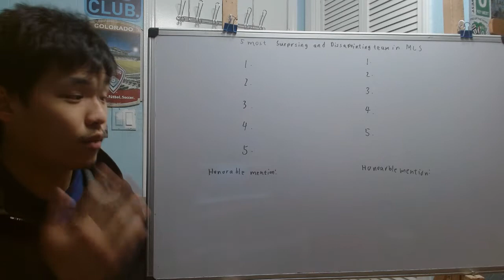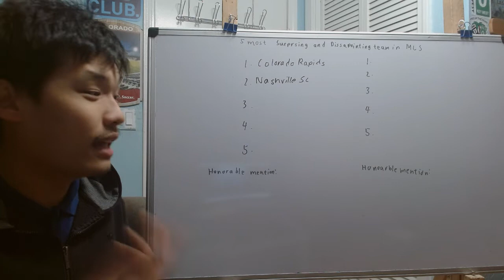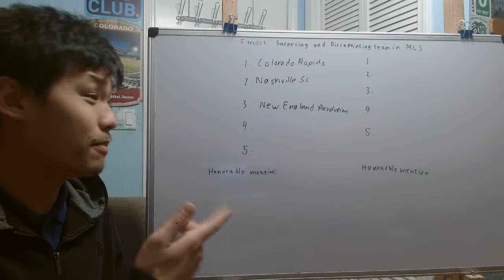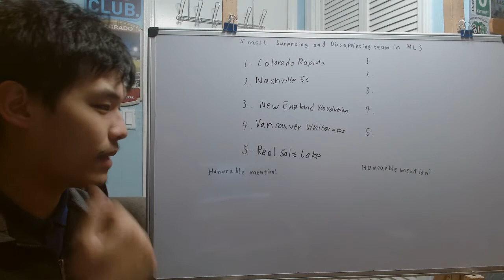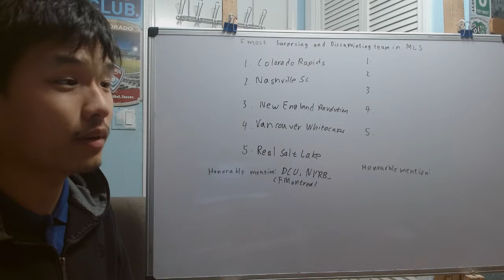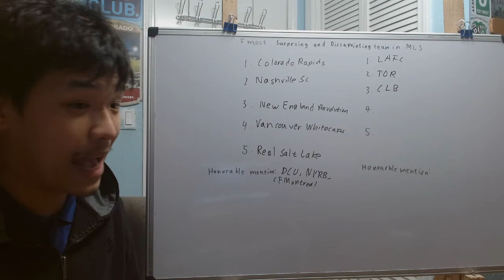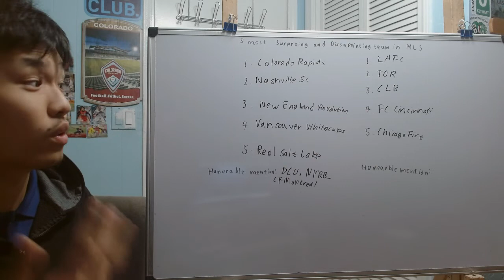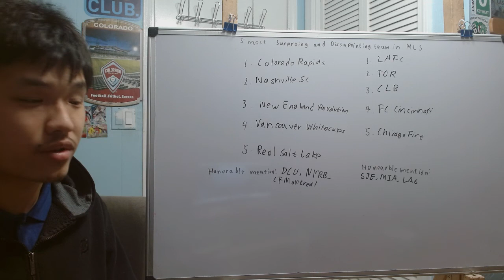Looking at the 5 most surprising and disappointing team in the 2021 MLS regular season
As we are now a couple of days pass from the last regular game of the season, it's time to look at the 5 most surprising and disappointing this season in the 2021 MLS regular season